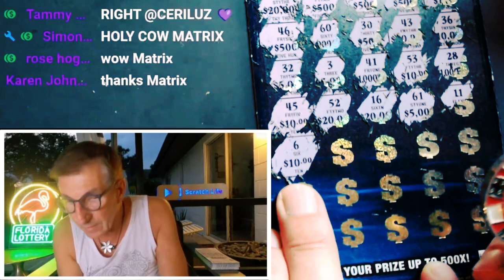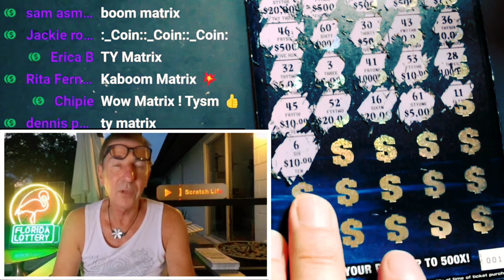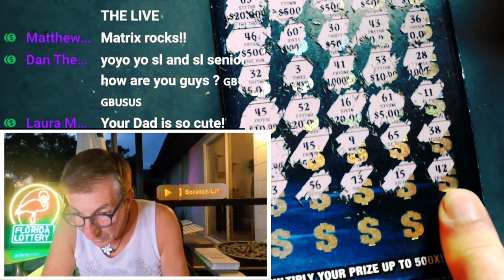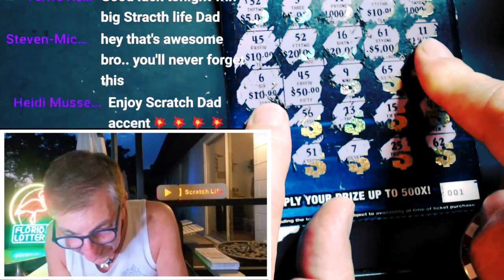The Longest And Funniest Scratch Off Win Ever!!!!🚀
I Will Never Forget This One!
The Longest and funniest win ever!

Join Stake Online Casino here (copy/paste link):
stake.us/?c=07336ee4de